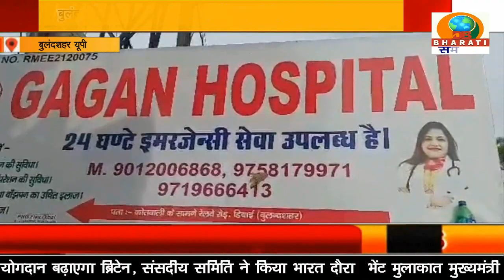बुलंदशहर: फर्जी क्लीनिक नर्सिंग होम पैथोलॉजी लैब पर चला प्रशासन का चाबुक